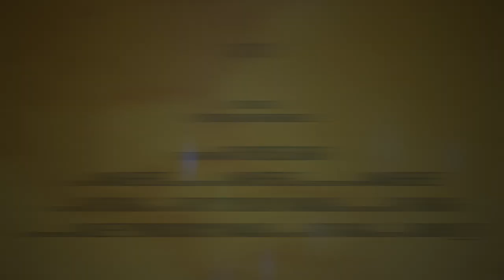Skylark 63 Maggie CT ***Coming Soon***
13\07

Art House Music Group & 6ity Gang Collaboration on "Skylarks" AHMG debute "63MaggieCT" Directed by "Shaydii_FK", this "White Noyze" production serves as the single for Skylarks upcoming EP which is yet to be named...

for all the latest updates:
Follow @OGLARK on Twitter
Like Art House ENT on Facebook